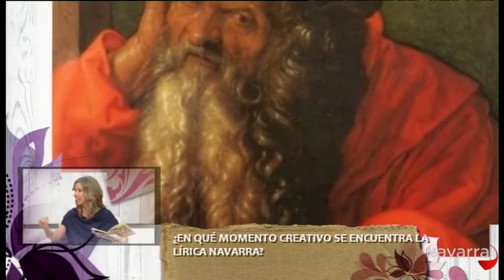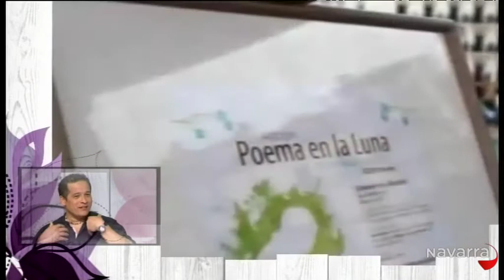Me importas tú 6 marzo 2014 parte 4